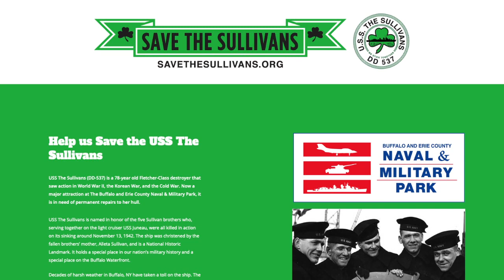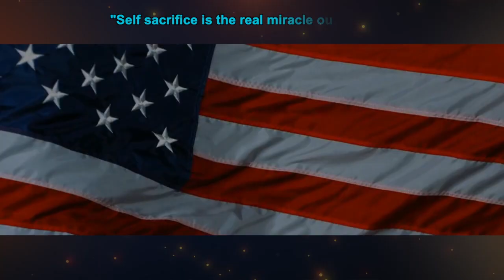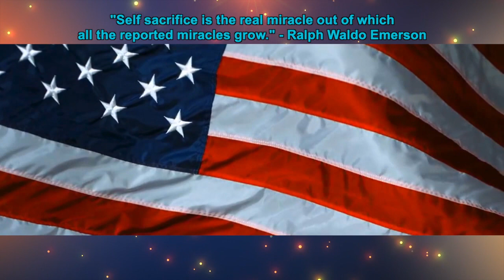Saving the Historic USS The Sullivans | Passionate Living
Save USS The Sullivans! The USS The Sullivans is an Arleigh Burke-class (Flight I) Aegis guided missile destroyer. It is the second ship of the United States Navy to be named for the five Sullivan brothers – George, Francis, Joseph, Madison, and Albert Sullivan, aged 20 to 27 – who lost their lives when their ship, USS Juneau, was sunk by a Japanese submarine in November 1942 in the Naval Battle of Guadalcanal.

The USS The Sullivans is located in the Buffalo & Erie County Military Naval Park in Buffalo, NY.

👉 We appreciate every thumbs up and would love it if you’d consider subscribing to our channel, so we can keep providing you with great, inspiring content of people using their passions to make a positive difference in the world around them!